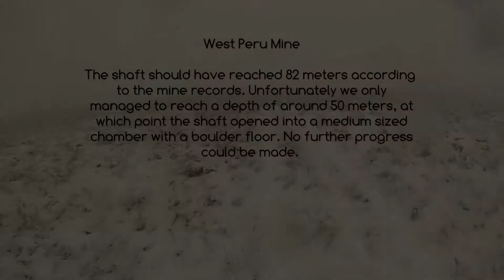Exploration of West Peru Mine on Grassington Moor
Helmet camera footage of the Grassington Mines Appreciation Group's decent into West Peru Mine on Grassington Moor.